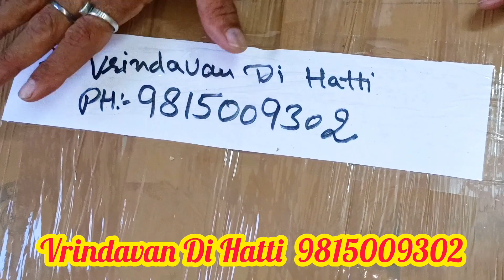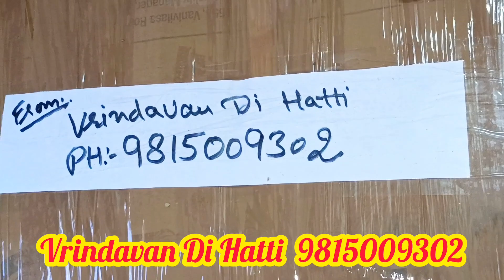Janmashtami Special Radhe Radhe Jhoola Packing For Bangalore Customer Vrindavan Di Hatti 9815009302